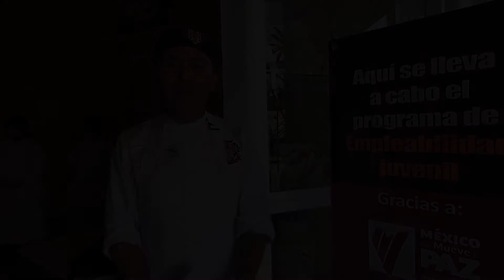Testimonios Guadalupe Talamantes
Testimonios de nuestro graduando Guadalupe Talamantes, el primero fue antes de entrar a la escuela, el segundo cuando termino clases y el tercero en su graduación. Muchas Felicidades.